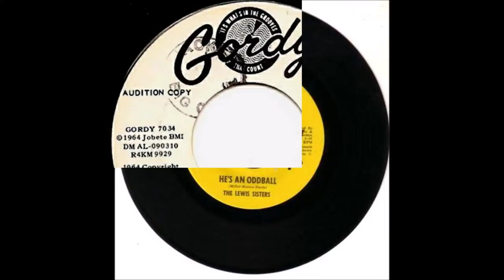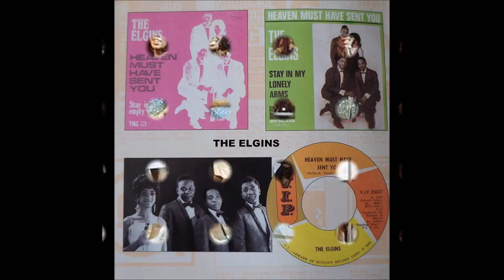HD#518.The Velvelettes 1964 - "Should I Tell Them"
MotownMagic1959
I've loved the singing of The Velvelettes for so many years now, so I thought I'd add this one which is great really. You might know this one on VIP 25007 from September 1964 and Stateside 361 in November 1964 in the UK as it's the other side of the well-known "Needle In A Haystack" a big hit in it's day eh?  Many thanks once again for listening to all my Motown contributions.  :-)  JOHN